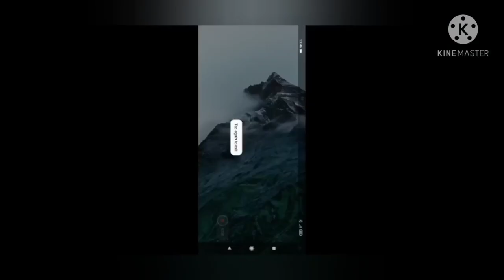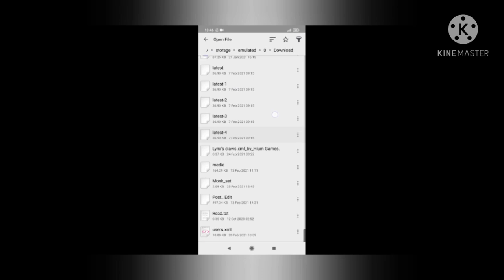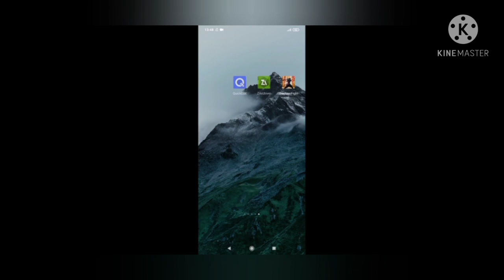Shadow fight 2|How to get Monk set for free in new versions|Very easy.